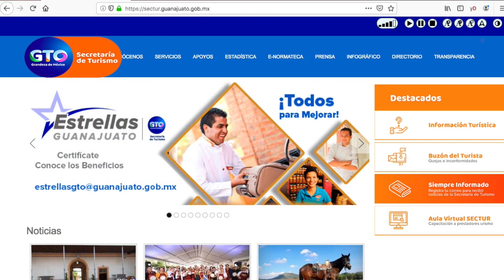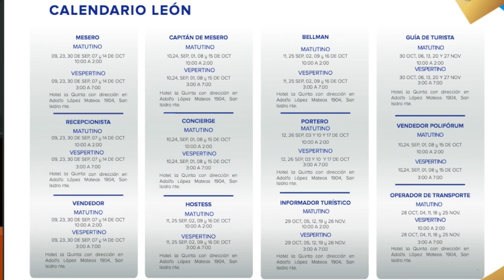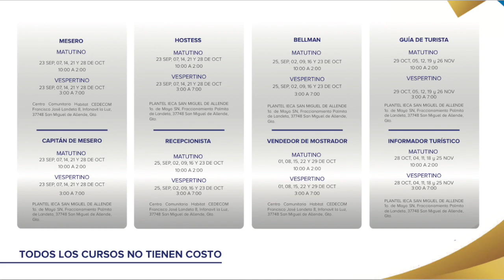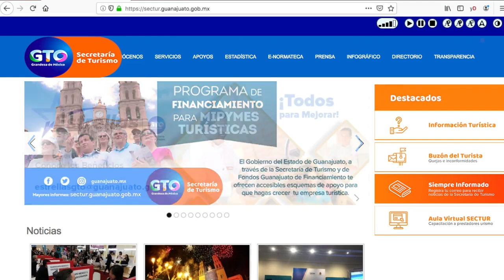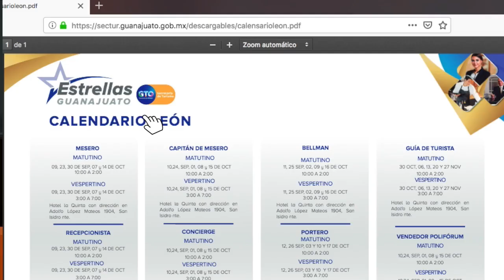Sectur lanza programa Estrellas Guanajuato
La Secretaría de Turismo capacitará a prestadores de servicios, en los municipios de León, Guanajuato y San Miguel de Allende